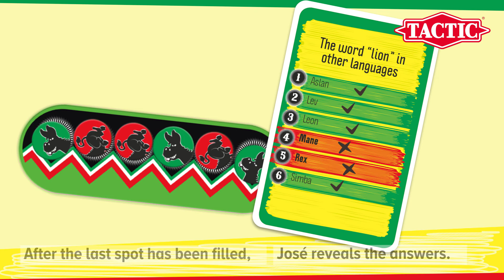No Way José, Learn the game in 30 sec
Discover the Lies and Expose the Swindlers!

Test your knowledge on all sorts of things in this fun game! It’s your job to decide if the claims you hear are true or false.

• Surprising, colourful and entertaining.
• Great fun for the whole  family or a group of friends!

Age: 10+
Players: 2-6
Time: 30+